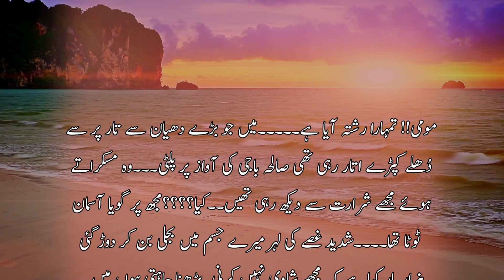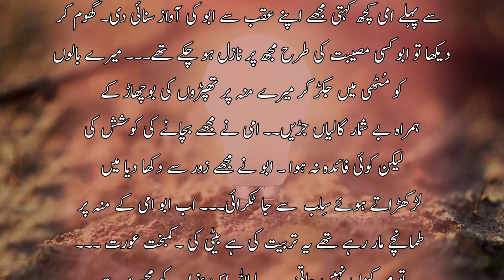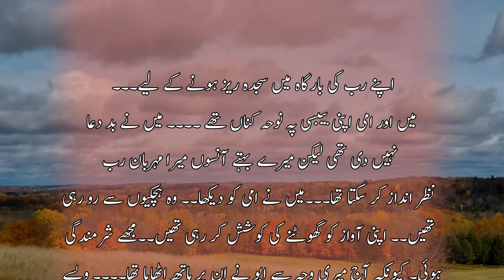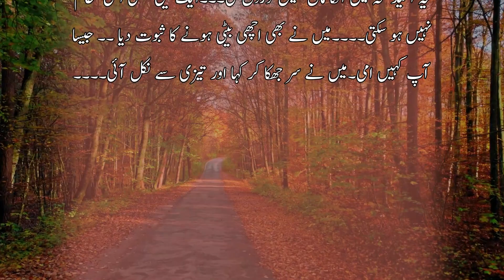Ansoo Be Asar Ni Hoty | Urdu Novel | آنسو بے اثر نہیں ہوتے | Episode 1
Ansoo Be Asar Ni Hoty | Urdu Novel | آنسو بے اثر نہیں ہوتے | Emotional Novel

We'll be uploading new, exciting stories and novels daily, so please watch our channel for new content.